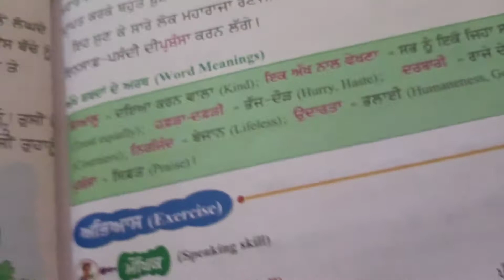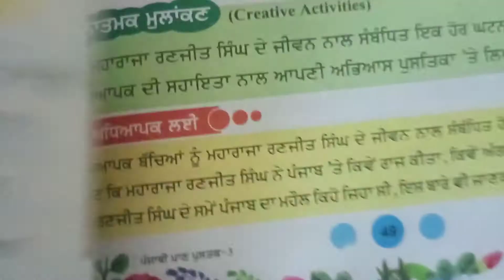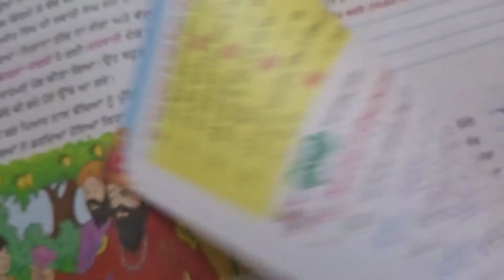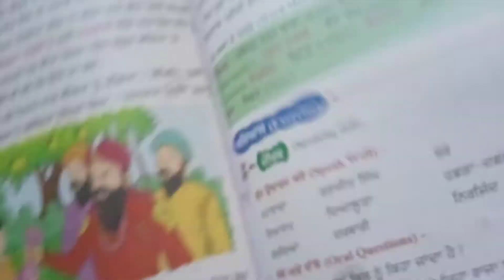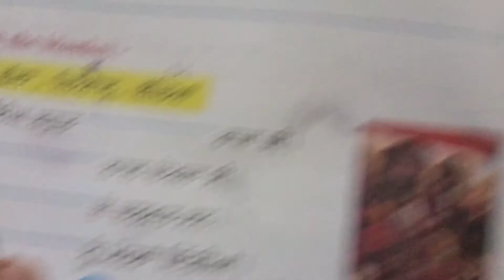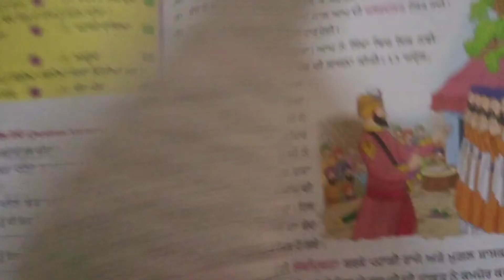Punjabi Class 8th lesson 9th